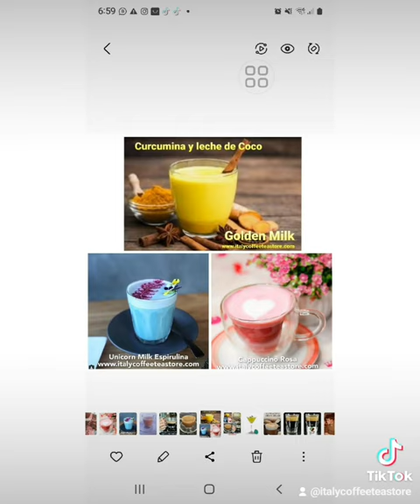Abre o reforma local al exito con exclusiva de zona y distribucion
Abre tu negocio, cafeteria, tienda, restaurante rapido, distribucion de exito, formacion continua, Italy Coffee Tea Store